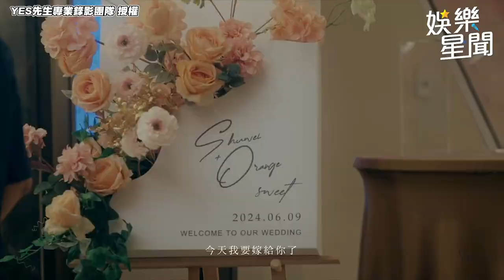嫁給偶像！謝京穎 向 書偉 告白「粉絲身分」甜喊：是人生勝利組了｜三立娛樂星聞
影片授權：YES先生專業錄影團隊